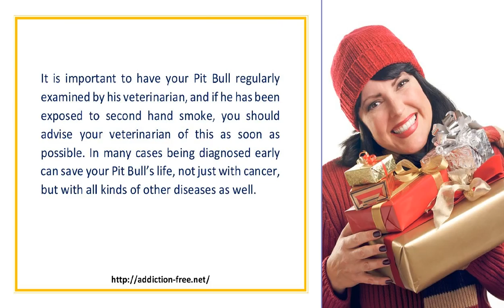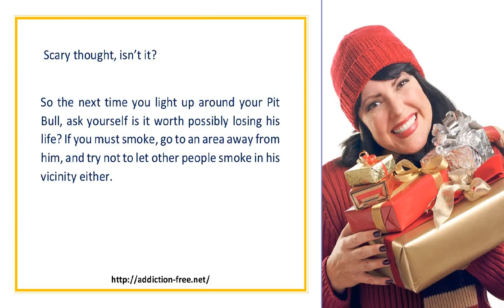Is Your Smoking Habit Harmful To Your Pit Bull Terrier Dog